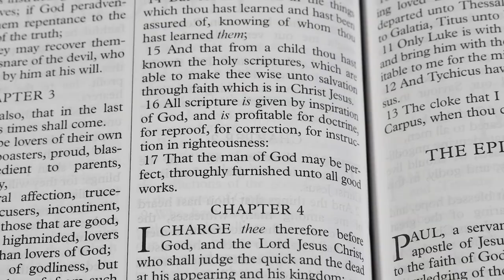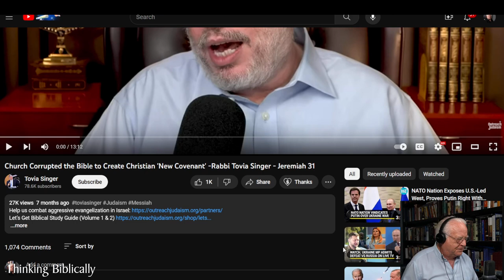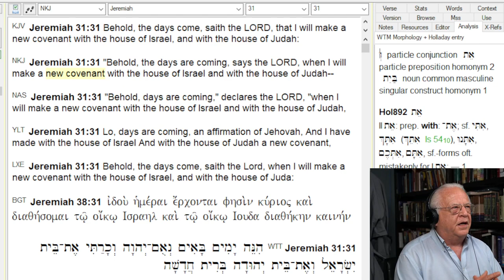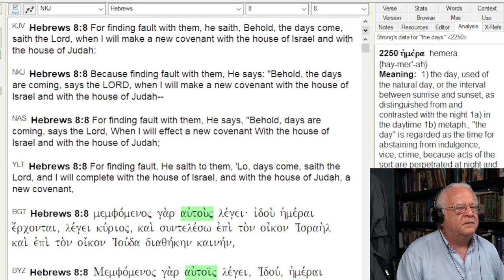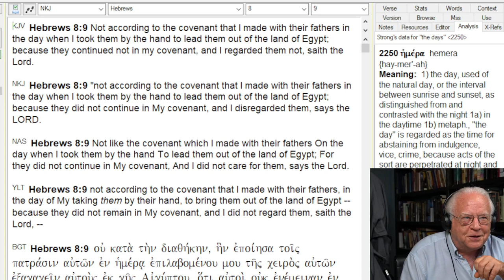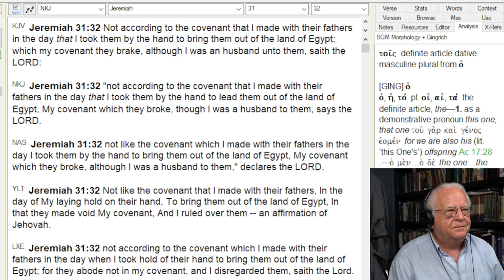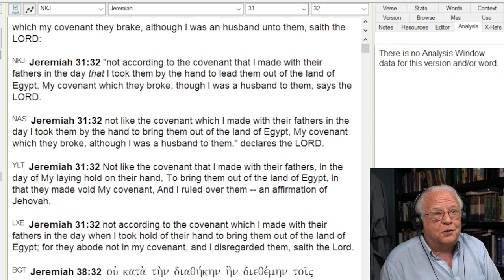Refuting a Rabbi + More on the New Covenant and Dispensationalism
I refute a Rabbi on YouTube who attacks the author of Hebrews for corrupting the Scriptures.  Why do New Testament quotations from the Old Testament sometimes differ from the Hebrew Scriptures as they exist today?
And I speak some of Dispensationalism's claim that the New Covenant is not for the Church.